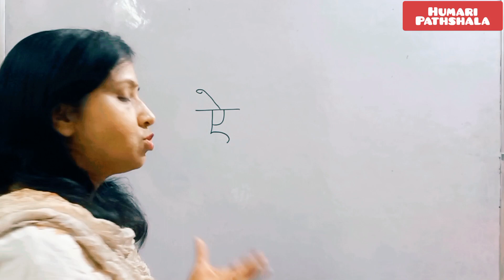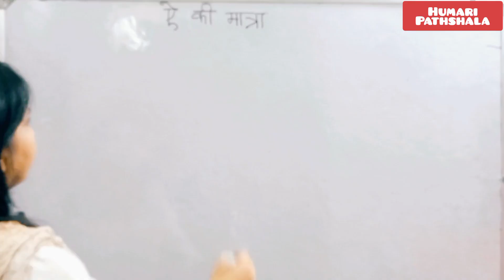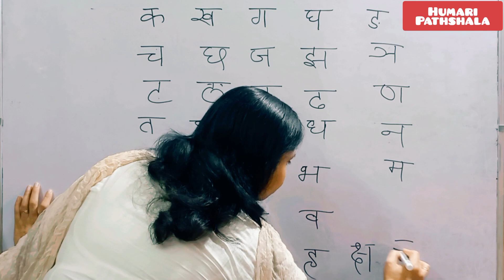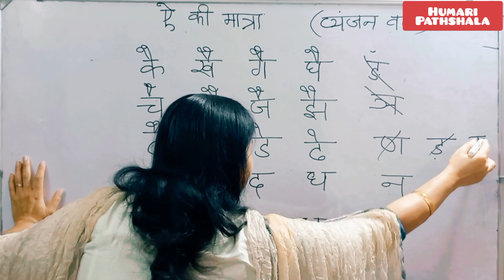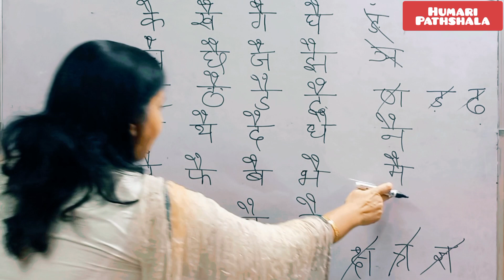आओ सीखें ऐ की मात्रा | e ki matra ki Barahkhadi | Hindi fun | give your child a fun Hindi Class-1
ऐ की मात्रा | बारहखड़ी
बिना गलती के हिन्दी पढ़ना | Read Hindi without mistake
correct pronunciation of Hindi words
Hindi for all

जहाँ आवाज़ हल्की हो वहाँ छोटे 'ए' की मात्रा और जहाँ मुंह खोलकर बोला जाए वहाँ ऐ की मात्रा।